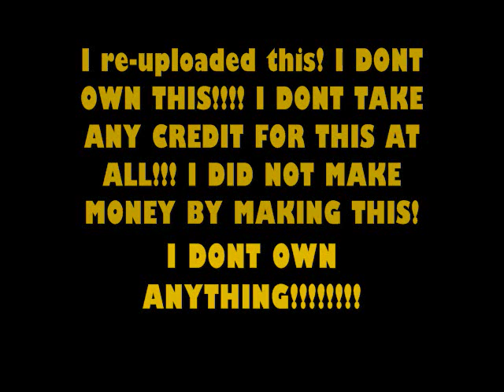BVB teaser trailer on the iPod Touch